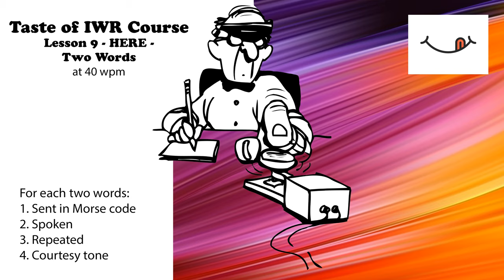Taste of IWR - Lesson 9 - Here - Two Words